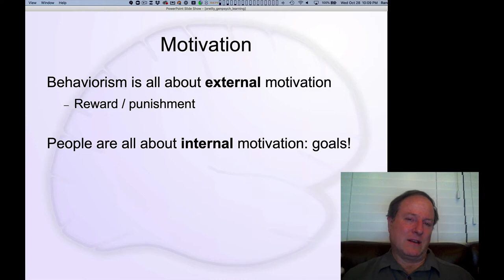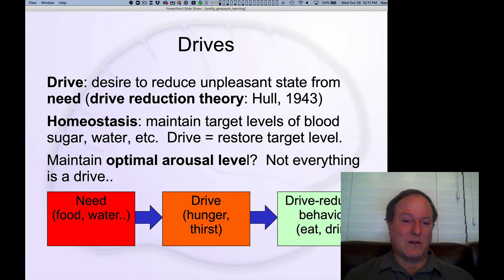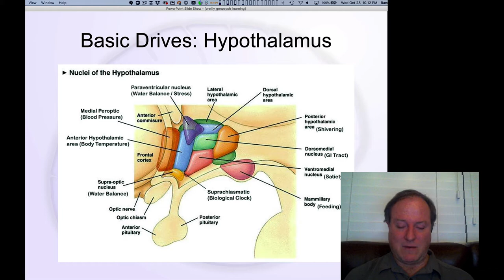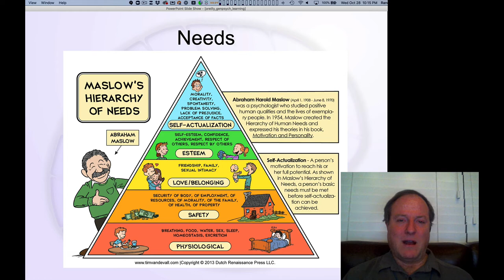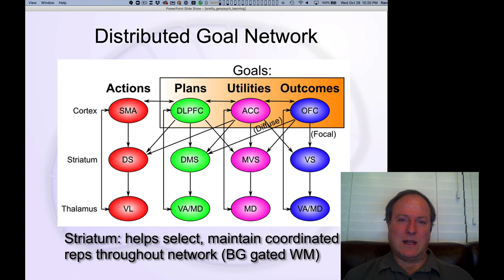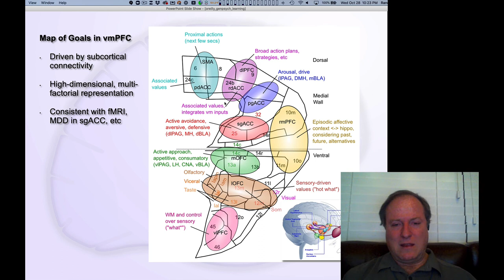GenPsych Course 2020, Learning 6: Motivation (Drives, Needs, Goals)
Lecture 6 of 11 for Chapter 5: Learning, Motivation & Emotion

Attempts to capture the intrinsic nature of human motivation, as compared with the external rewards and punishments that were the focus of behaviorism: Drives, Needs, and Goals, and the brain systems that support them.